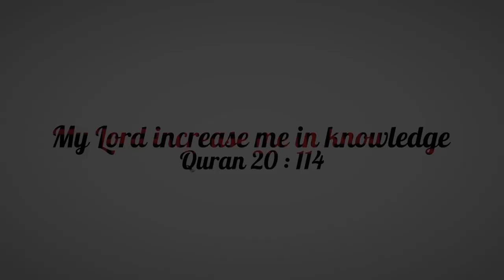Quran Ch 96 Clot (Surah Alaq ) English translation by Dr. Israr Ahmed